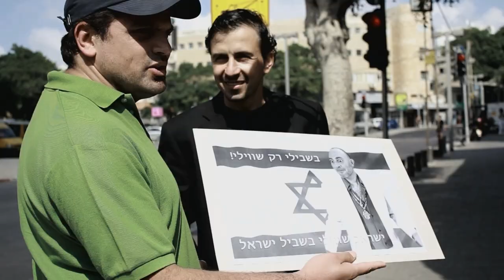ישראל שווילי בשביל ישראל/ ראש הממשלה הגרוזיני הראשון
ימין ושמאל, קדימה ואחורה, עבר וגם עתיד, בבחירות הבאות כל ישראל בוחרים ישראל שווילי!

ישראל שווילי לא מחפש ג'וב עם פנסיה טובה, אלא רואה במנהיגותו שליחות ציבורית בשביל ישראל. שווילי נפגש עם הציבור ברחבי ישראל,  בבתיהם ובסביבות חייהם ואם רק תבקשו, ישראל שווילי וצוותי הצילום והחשיבה שלו יגיעו גם אליכם, כדי לסייע בכל מה שצריך. ישראל שווילי יספר את הסיפור שלכם ויתקן כל עוול שהממשלה עושה לכם. כל מה שאתם צריכים זה להאמין, לא בישראל שווילי, אלא בעצמכם, מפני שישראל שווילי, זה אתם, ואתם זה הוא.

ישראל שווילי בשביל ישראל!

המוסיקה הנפלאה מאת הבלקן ביט בוקס
צילום: ענבר קלינגל, אנדי רוזנבלט, איתמר כהן, שי אגוזי
צוות: איגור קרסוביצקי, יהודית כהנא, רעות מלמד, אבישי דיוויס,
עריכה: חמוטל בן סיני/ און ליין: סבטלנה פוטקו